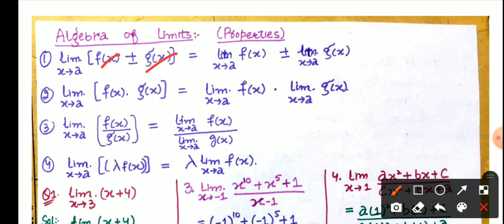JKSSB MATHS (01) - LIMITS & DERIVATIVES by ISHRAT MADAM